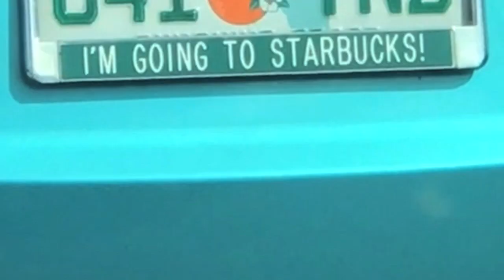Dunkin' Donuts fan freaks out over Starbucks - The Boston Dad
Dunkin' Donuts coffee lover with a Boston accent, suffers from anxiety & almost gets in a car crash after seeing Starbucks.